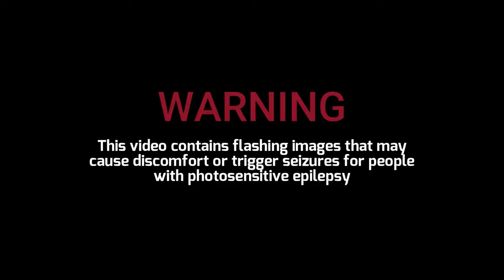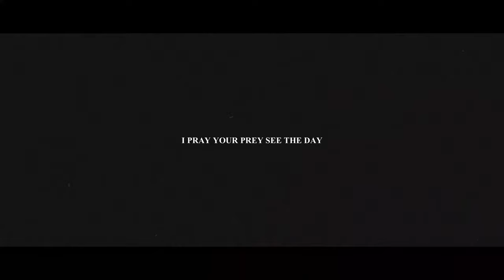SPOILER - BEYOND THE PALE [OFFICIAL MUSIC VIDEO] (2022) SW EXCLUSIVE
Single: Beyond The Pale
Released: June 17, 2022
Genre: Metalcore/Deathcore
Location: Essex, United Kingdom

Credits:
Recorded by SPOILER
Produced, Mixed and Mastered by Will Cattanach
Video directed by Chris Blake
Video edited by Lee Waters